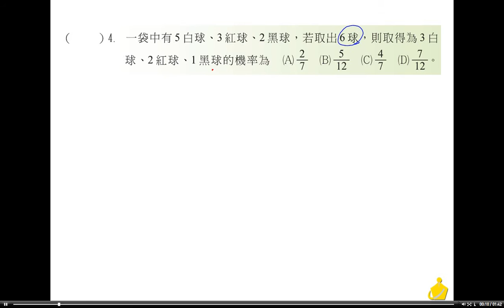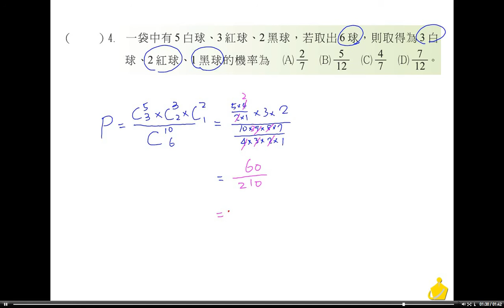職校數學BIII林版第二章自我評鑑一選擇4